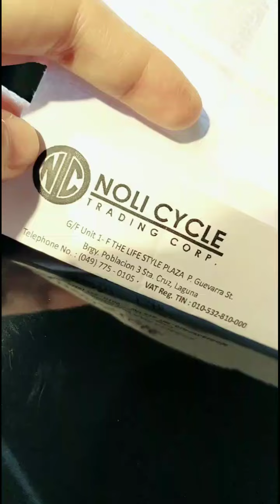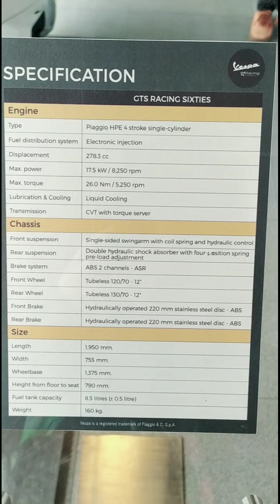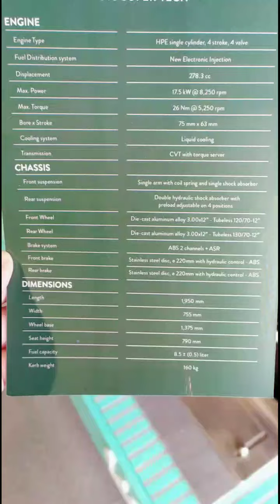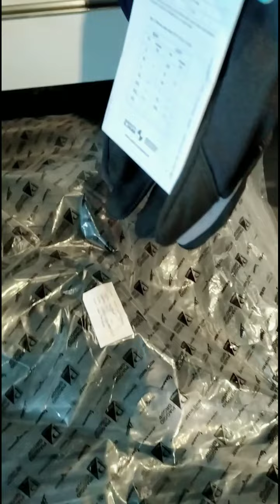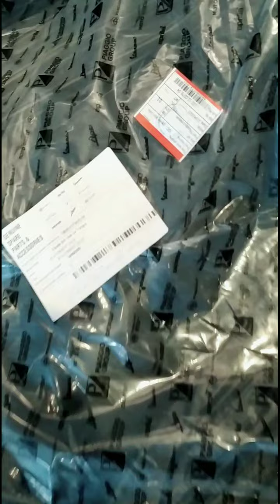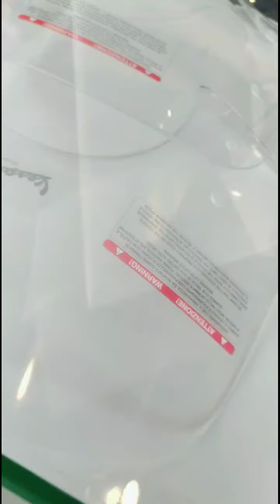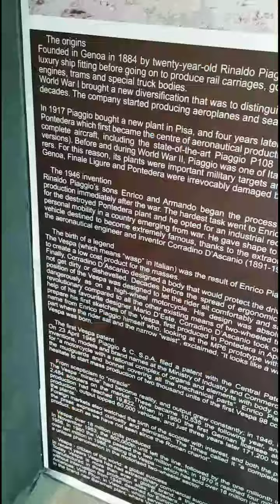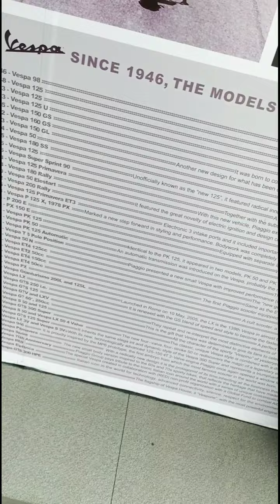Vespa Sta. Cruz, Laguna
Store name: Noli Cycle Trading Corp.

Address: G/F, Unit 1-F, The Lifestyle Plaza, P. Guevarra St., Brgy. Poblacion 3, Sta. Cruz, Laguna.

Store Hours: 9am to 7pm (Monday to Sunday).

Price list:
Primavera (red) - Php240k
Sprint Racing Sixties - Php253k
Primavera Sean Wotherspoon - Php308k
GTS Racing Sixties - Php428k
GTV Sei Giorni - Php435k

All special models are equipped with accessories.

Kindly adjust the quality of the video to 720p in order to see the details of this video clearer.

This was taken on the 26th of November, 2020.

Stay safe and God bless mga kababayan! ❤️